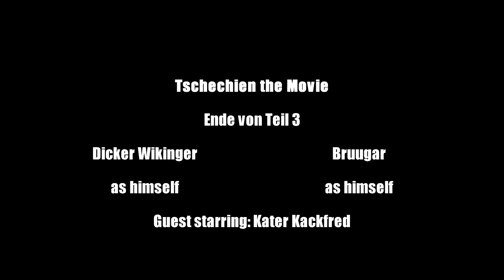Wie es wohl damals war? - BartLog #60 (Tschechien the Movie Teil 3)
Der BartLog, ein Format, bei dem ich euch etwas an meinem Leben teil haben lasse. Natürlich mit viel Bart!